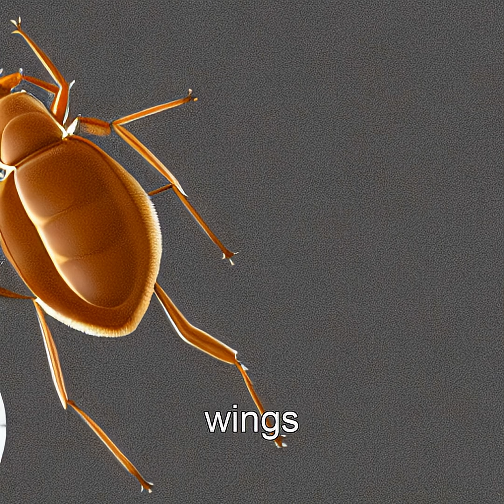The Screaming Cockroach: Nature's Sonic Warrior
Discover the incredible world of the Madagascar hissing cockroach, a species that uses ultrasonic shrieks as a survival tactic against predators. From their unique identity signals to their evolved air cannons, explore the fascinating abilities of these misunderstood insects.